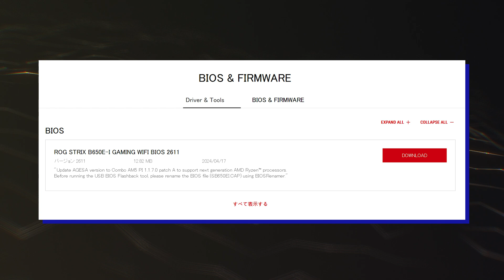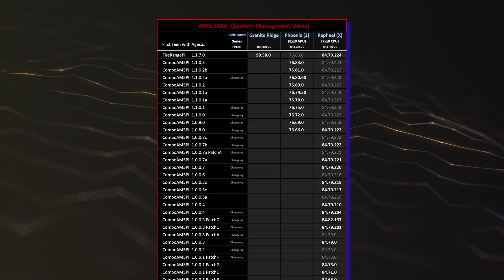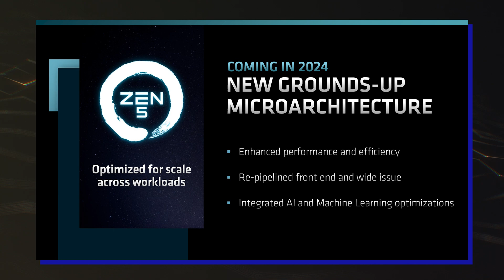AMD Ryzen 9000 Zen 5 - GOOD NEWS OFFICIALLY!!!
ASUS has now officially confirmed that its AMD AGESA 1.1.7.0 BIOS for AM5 motherboards supports Ryzen 9000 "Zen 5 Granite Ridge" CPUs.